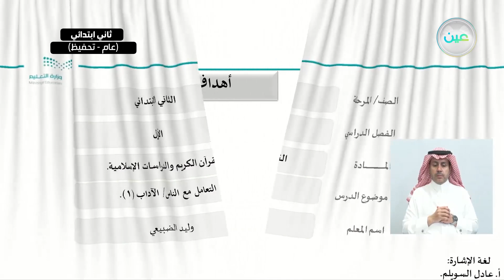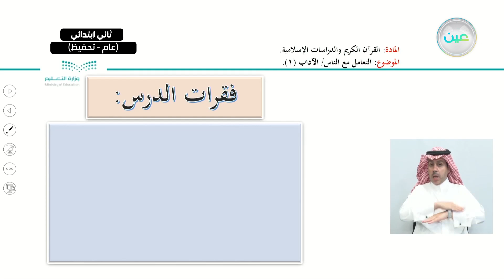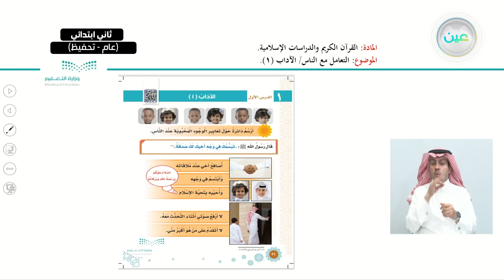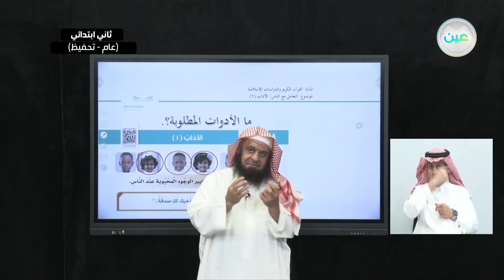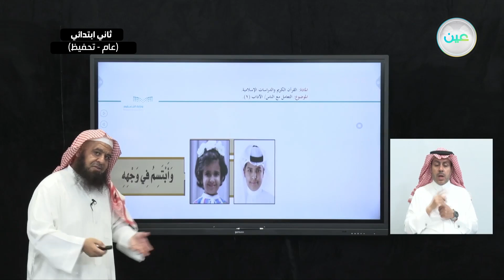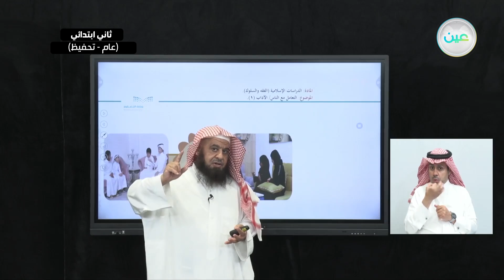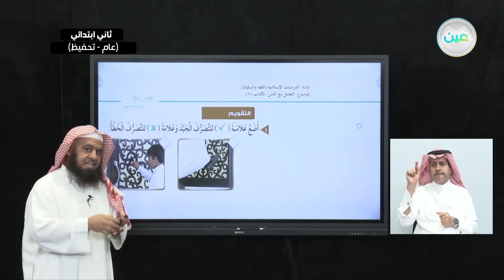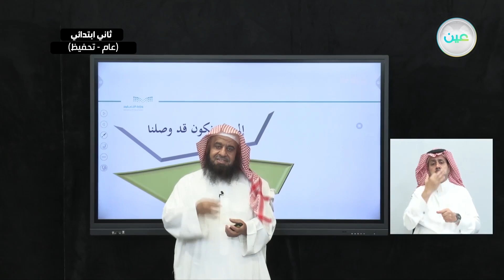التعامل مع الناس : الآداب (1) - القرآن الكريم و الدراسات الإسلامية - ثاني ابتدائي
الحصة الثانية - الأثنين - الأسبوع الأول - ثاني ابتدائي02